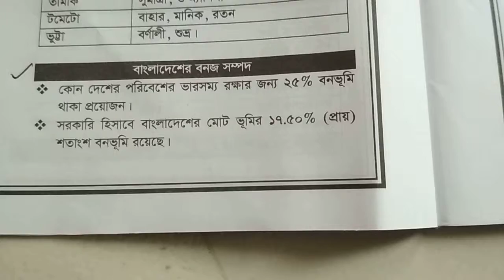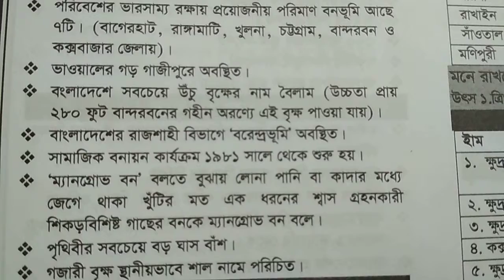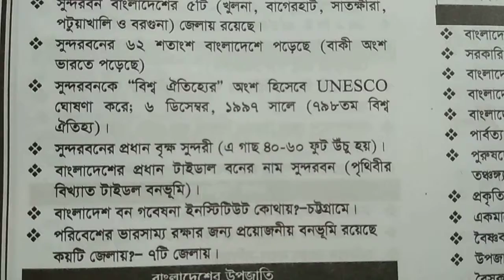বাংলাদেশের বনজ সম্পদ 📖 সরকারি চাকরির প্রস্তুতি 📚 general knowledge bangladesh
বাংলাদেশের বনজ সম্পদ সম্পকে বণনা করা হয়েছে যা